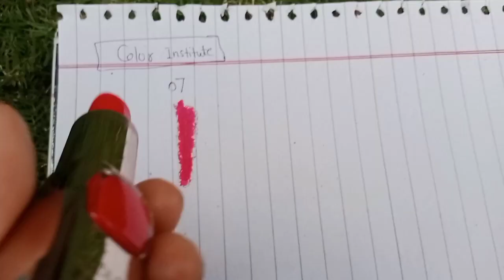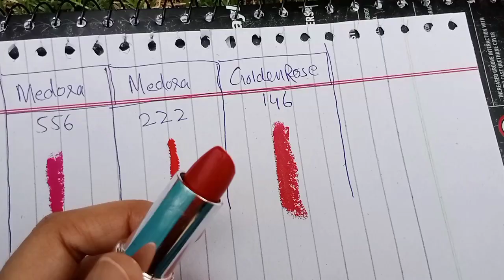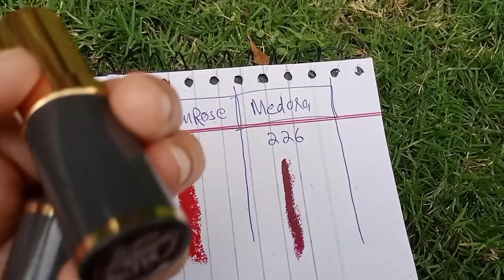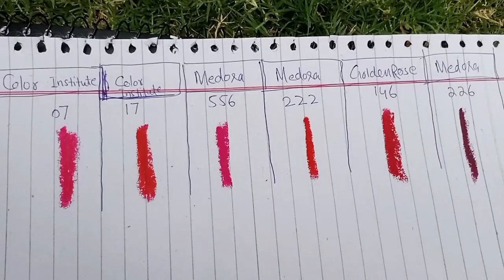Top trendy dark shade lipsticks| medora & color institute lipstick shades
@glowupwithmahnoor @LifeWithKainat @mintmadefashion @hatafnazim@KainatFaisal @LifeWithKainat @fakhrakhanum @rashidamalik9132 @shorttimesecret